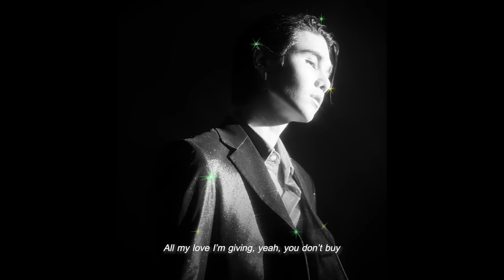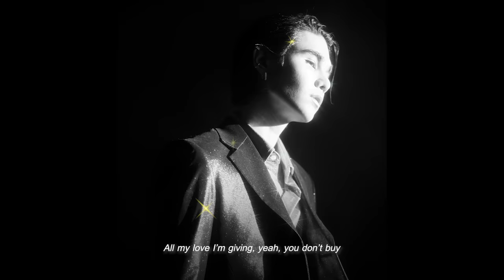Jeff Satur - Hide【English Version】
Sometimes just looking at you,
sharing story with you,
having someone that always be a safezone,
it’s enough.
You don’t have to care for what I am,
I will always be with you…..like a shadow.

Credits :
Executive Producer : Kritsada Vadeesirisak
Produced by BILLbilly01
English Lyrics by Leon Burch
Composed by Jeff Satur
Arranged by BILLbilly01
Mixed and Mastered by Henry Watkins at Studio 28
Instruments Recorded by BILLbilly01

LYRICS :
Baby can I sing you some of my songs
Say a couple words like they love poems
Just so you can know how much I long
For your arms

Going all the places that you been to
Doing all the things that you into
I just really wanna try to win you
If you
Want to

Yeah I’m trying but I’m getting more dry
You don’t even look me back in my eyes
All my love I’m giving yeah you don’t buy
So I HIDE
But when I’m with you yeah I’m feeling so right
You the only one who gets me so high
Know I’m never ever leaving your side
Now I won’t HIDE

Cause baby it’s, baby its you
Babe it’s you
All these stars impossible to count
I’ll be here till all time runs out
I would die a thousand times
Just so you can feel alright

Baby baby
I’m crawling
No I can’t walk
I’m falling just for you
All these words that I wrote you
There’s nothing I won’t do
My heartbeat breaks
Each breath I take
Is you